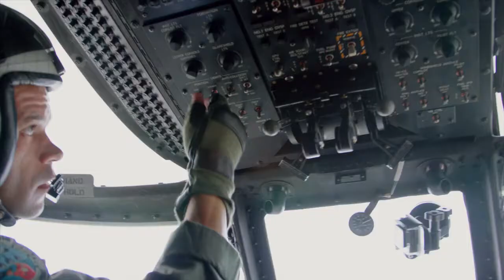Navy Helicopter Pilot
The basic requirements for selection to the Aviation Officer Candidate indoctrination and training for college graduates. The program will ultimately lead to an appointment on active duty as a Navy Ensign, designator 1310. Those selected will attend Officer Candidate School in Newport, Rhode Island, and will initially be commissioned as a Student Naval Aviator, designator 1390, and after commissioning they will attend the designator-specific training as prescribed by the Chief of Naval Air Training (CNATRA) located in Pensacola, FL.